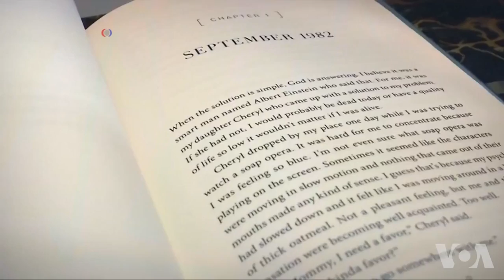纽约州102岁老人坚持跑步锻炼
七年前创下世界老年短跑记录的美国纽约州102岁的艾达·基林女士最近出版了一本回忆录，记录她具有挑战性的生活的成就和磨难。回忆录的题目是《什么也打不垮我》(Can't Nothing Bring Me Down)。